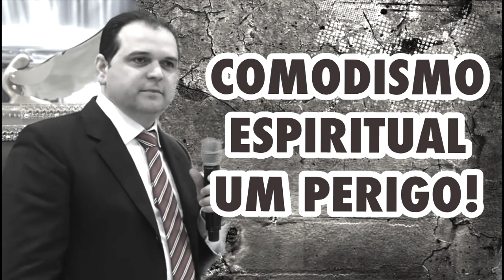MENSAGEM - COMODISMO ESPIRITUAL, UM PERIGO CUIDADO!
Se gostou já deixe o LIKE (Gostei) que assim o YouTube entende que vocês querem receber as notificações do nosso canal sempre que tiver novidades SE-INSCREVA no canal e Compartilhe nosso canal ARQUIVOSTELEVISÃO NOSSOTEMPO para que outras pessoas também se alimentem dessa mensagem, e curtam a nossa página no facebook - instagram ative o sininho para receber aviso de novos videos. fique com Deus. ACESSE NOSSO CANAL COM VÍDEOS DE MOTIVAÇÃO SEGUE